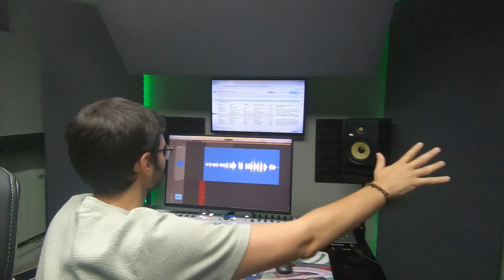Roda Premsa previa a l'estrena de 'El Circ de les Joguines'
Amb ALEXIA VERDAGUER, Consellera de Cultura, Igualtat i Participació Ciutadana.
DANIEL ANDREAS, Director de Dandream Films & Shows.
FRANCESCA AAEN, Cantant de El circ de les Joguines.
JUANMA CASERO, Guió i Assistent de direcció.
LADIS TORIJA, Rodatge i remasterització de la banda sonora.

Disfruta de muchos mas vídeos en el canal. Algunos de ellos mezclan animación stopmotion, con alucinantes proyecciones de mapping.